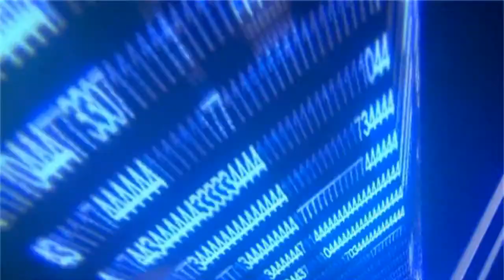Funny Cats Videos 2015 Compilation Part 3 Funny Pranks & Funny Fails Cats! Funny Videos 2015 HD!